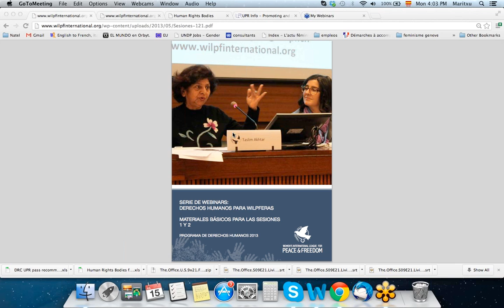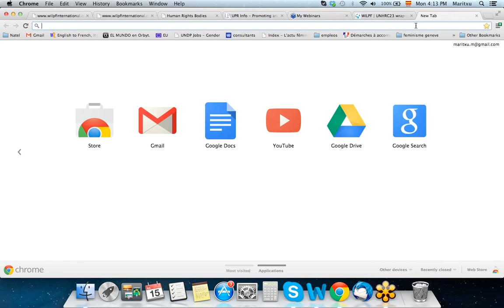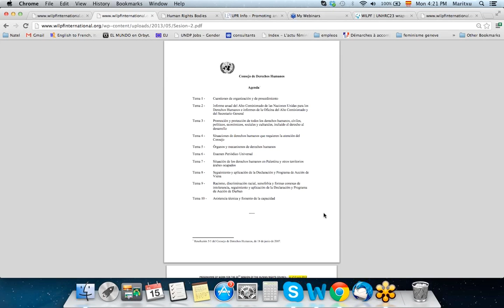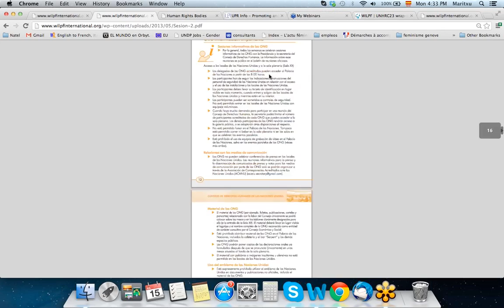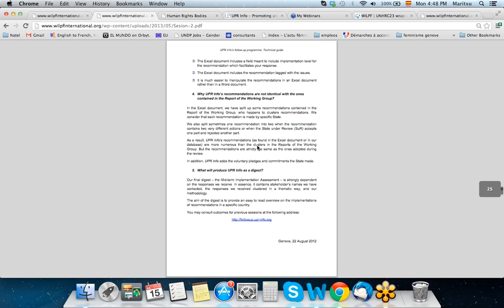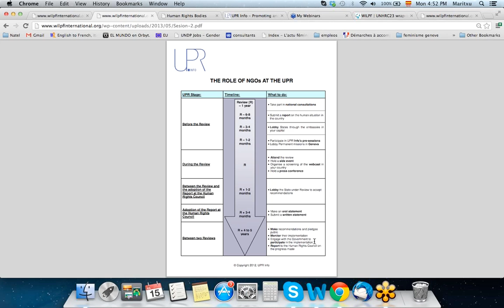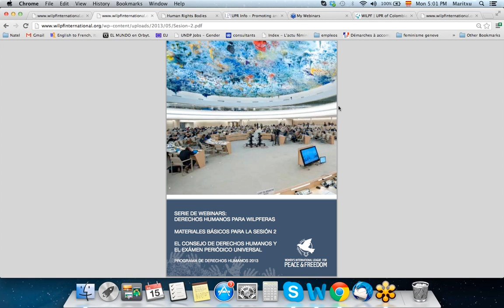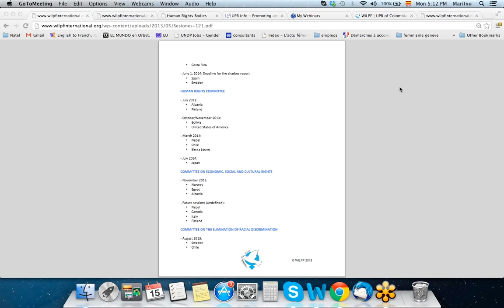Órganos De Derechos Humanos Para WILPFeras II - CDH y EPU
¿Cómo funciona el CDH? ¿Qué es el EPU? ¿Cómo pueden participar las organizaciones de la sociedad civil en el proceso del EPU?

En este webinar, María Muñoz Maraver, LIMPAL Directora del Programa de Derechos Humanos, explica los aspectos prácticos de la participación de las ONGs en las sesiones del CDH y del EPU.

El webinar tuvo lugar en julio del 2013.